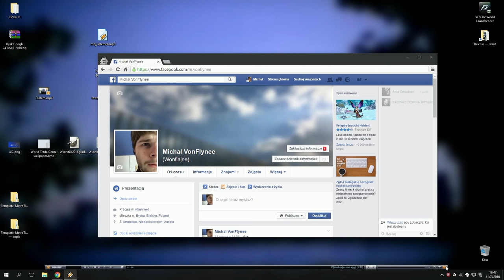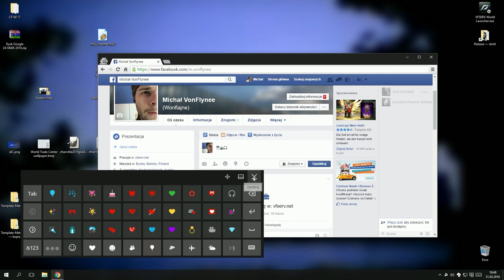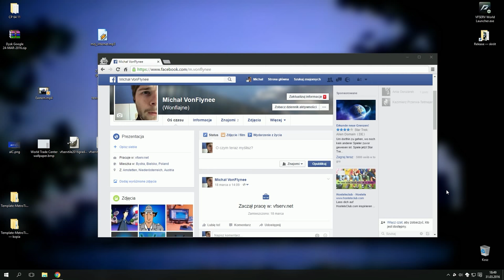Emoji / Emotikony w Windows 10